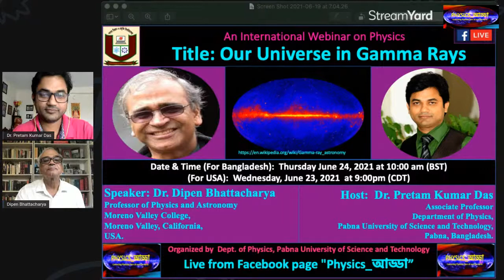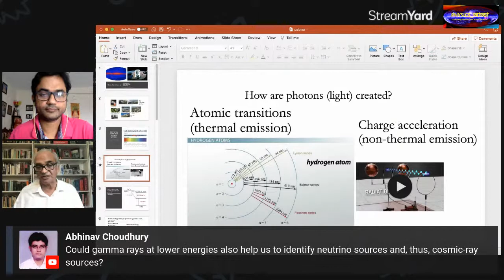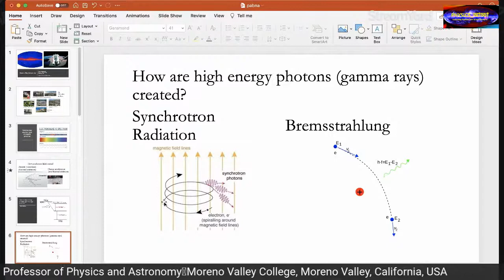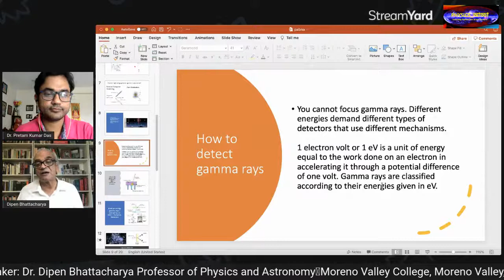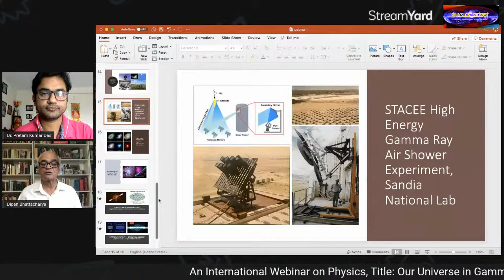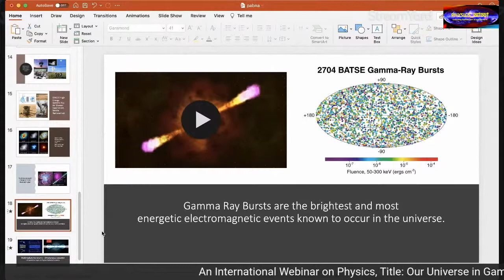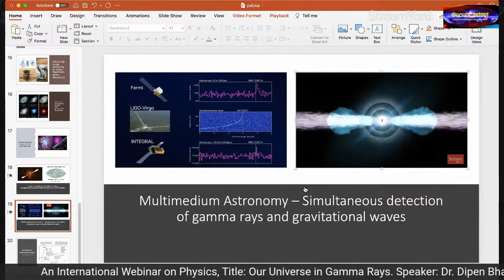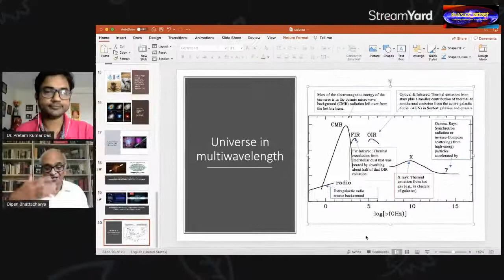International Physics Webinar_209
Title: Our Universe in Gamma Rays.

Speaker: Dr. Dipen Bhattacharya
Professor of Physics and AstronomyMoreno Valley College,
Moreno Valley, California,
USA.

Host:  Dr. Pretam Kumar Das,Associate Professor,Department of Physics,Pabna University of Science and Technology,
Pabna, Bangladesh.